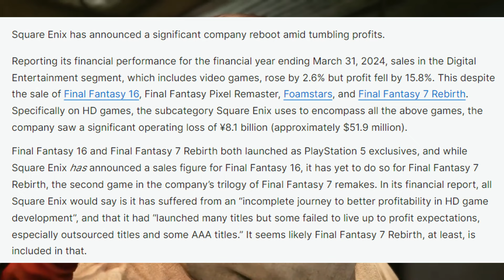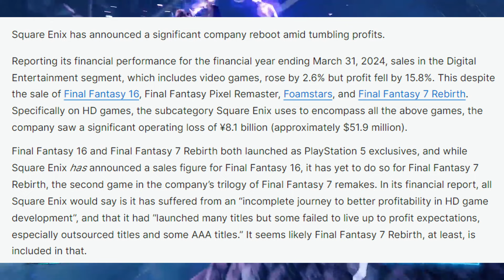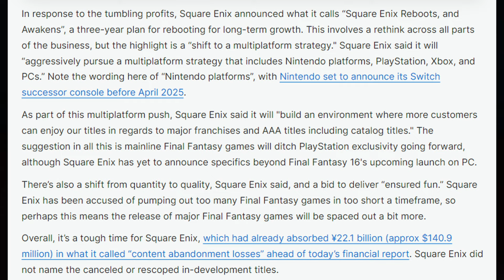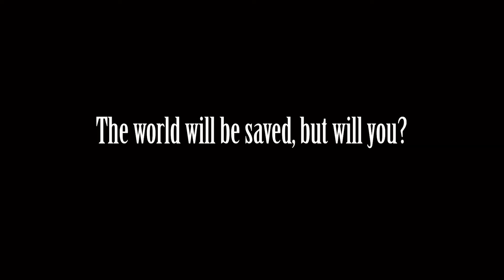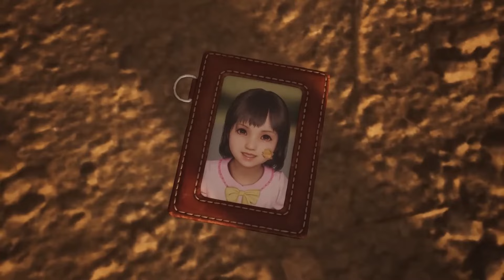Final Fantasy Is Going Multi-Platform! Will we get Final Fantasy on Gamepass or Nintendo Switch?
Square Enix Earnings are out and they are bad. Square is rethinking its commitment to Playstation by going full multi-platform. Does this mean we get Final Fantasy on All Platforms now, Day and Date? What is your take?

Square Enix has announced a significant company reboot amid tumbling profits.

Reporting its financial performance for the financial year ending March 31, 2024, sales in the Digital Entertainment segment, which includes video games, rose by 2.6% but profit fell by 15.8%. This despite the sale of Final Fantasy 16, Final Fantasy Pixel Remaster, Foamstars, and Final Fantasy 7 Rebirth. Specifically on HD games, the subcategory Square Enix uses to encompass all the above games, the company saw a significant operating loss of ¥8.1 billion (approximately $51.9 million).

Final Fantasy 16 and Final Fantasy 7 Rebirth both launched as PlayStation 5 exclusives, and while Square Enix has announced a sales figure for Final Fantasy 16, it has yet to do so for Final Fantasy 7 Rebirth, the second game in the company’s trilogy of Final Fantasy 7 remakes. In its financial report, all Square Enix would say is it has suffered from an “incomplete journey to better profitability in HD game development”, and that it had “launched many titles but some failed to live up to profit expectations, especially outsourced titles and some AAA titles.” It seems likely Final Fantasy 7 Rebirth, at least, is included in that.

In response to the tumbling profits, Square Enix announced what it calls “Square Enix Reboots, and Awakens”, a three-year plan for rebooting for long-term growth. This involves a rethink across all parts of the business, but the highlight is a “shift to a multiplatform strategy." Square Enix said it will “aggressively pursue a multiplatform strategy that includes Nintendo platforms, PlayStation, Xbox, and PCs.” Note the wording here of “Nintendo platforms”, with Nintendo set to announce its Switch successor console before April 2025.

As part of this multiplatform push, Square Enix said it will "build an environment where more customers can enjoy our titles in regards to major franchises and AAA titles including catalog titles." The suggestion in all this is mainline Final Fantasy games will ditch PlayStation exclusivity going forward, although Square Enix has yet to announce specifics beyond Final Fantasy 16's upcoming launch on PC.

There’s also a shift from quantity to quality, Square Enix said, and a bid to deliver “ensured fun.” Square Enix has been accused of pumping out too many Final Fantasy games in too short a timeframe, so perhaps this means the release of major Final Fantasy games will be spaced out a bit more.

Overall, it’s a tough time for Square Enix, which had already absorbed ¥22.1 billion (approx $140.9 million) in what it called “content abandonment losses” ahead of today’s financial report. Square Enix did not name the canceled or rescoped in-development titles.

Looking ahead, Dawntrail, the expansion for ongoing MMO Final Fantasy 14, launches in late June. Square Enix also has Kingdom Hearts 4, the third game in the Final Fantasy remake trilogy, and Dragon Quest 12 in the works.

In February, Square Enix director and president Takashi Kiryu reportedly told analysts about plans to create a new company structure following falling sales in its digital entertainment business, despite the release of Final Fantasy 16 in June. Square Enix said the PS5 exclusive sold three million copies during launch week. A PC port is in the works. In January, Final Fantasy 16 producer Naoki Yoshida said it might be time for a younger generation to lead the franchise and helm Final Fantasy 17.